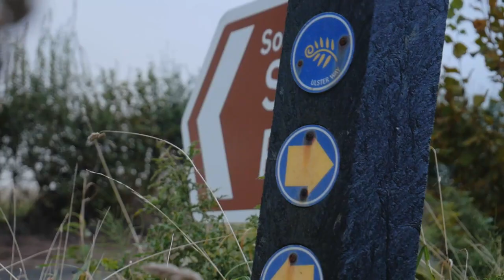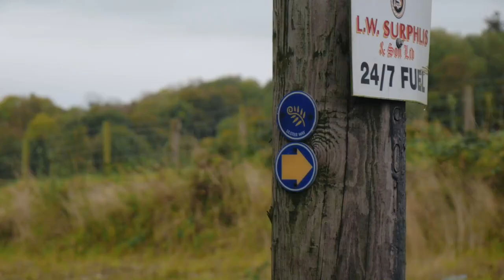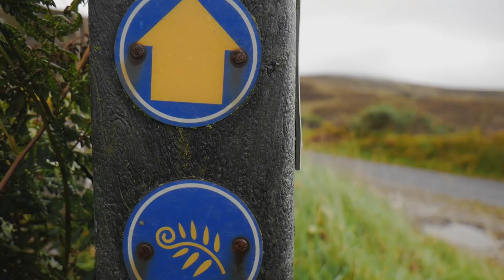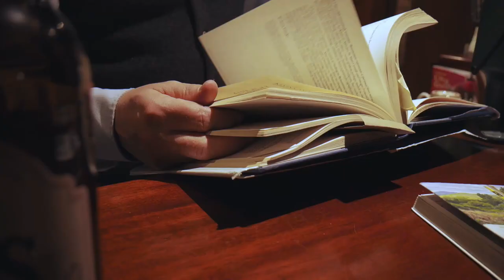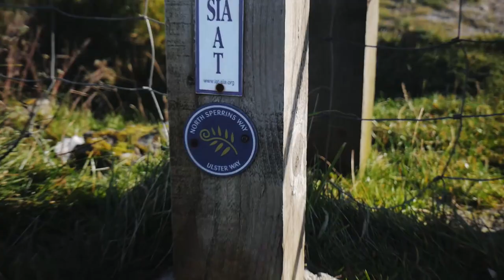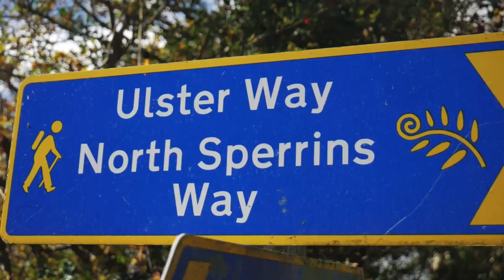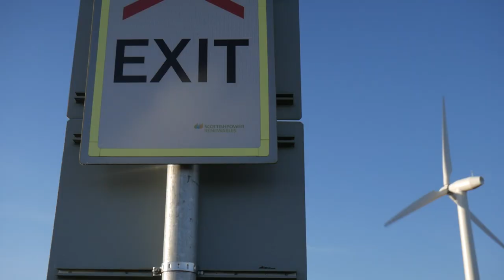The Sperrins (section 15,16,17&18) The Ireland Way & Ulster Way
The Sperrins, a mountain range nestled in the heart of Ulster. It has four hiking trails on the Ulster Way and The Ireland Way which are South Sperrins Way, Central Sperrins Way and North Sperrins Way.

I decided to put all four of the Sperrins trails together and try something different for this video so I hope you enjoy the change. Missing signage was definitely the main issue of these trails as I got lost a number of times, this made for some rapidly changing ups and downs. Thankfully these Thru-hike trails do pull you off the roads and into some really cool places and as much as I gave off I did have some really great moments.

Long Roads by John and the Land of Plenty